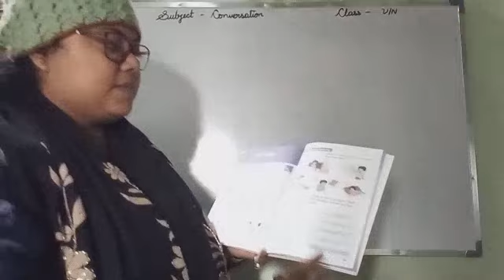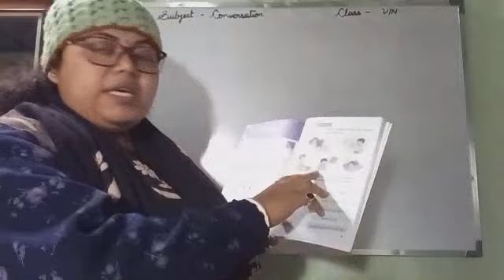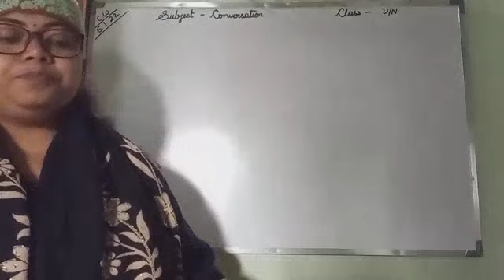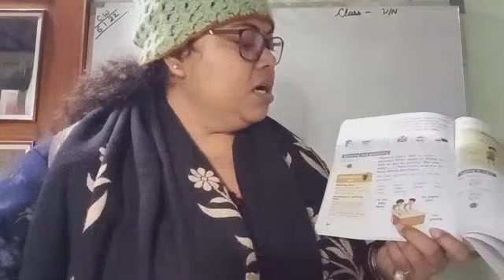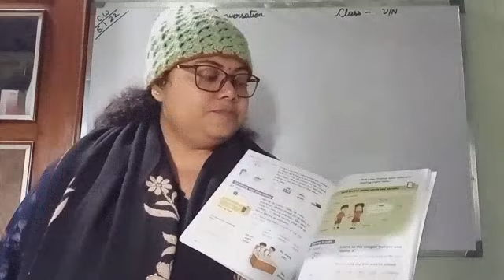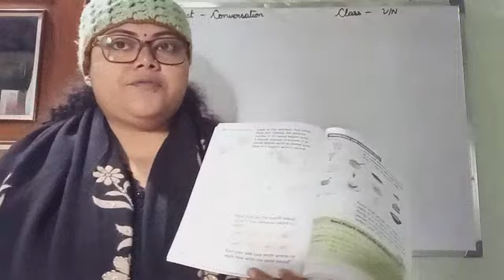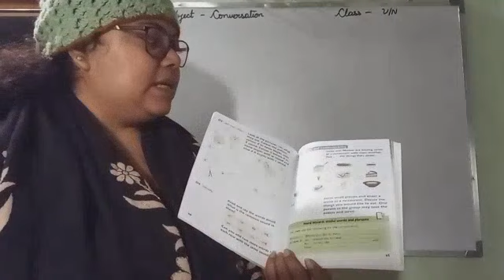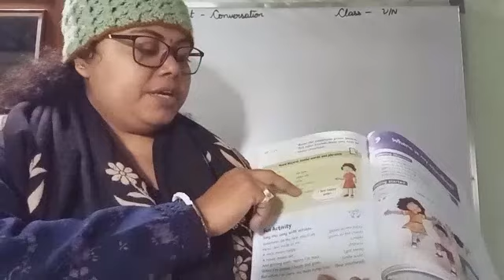UN CONVERSATION 6-1-21